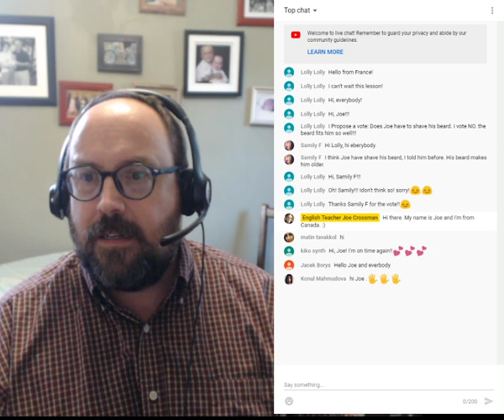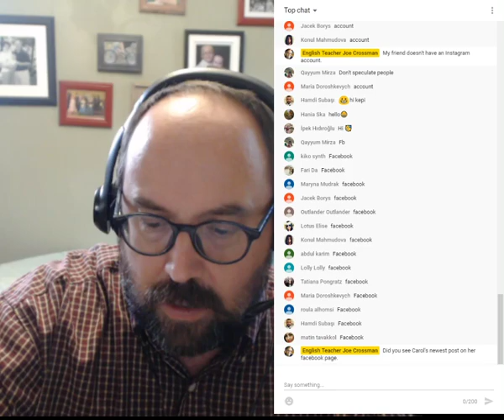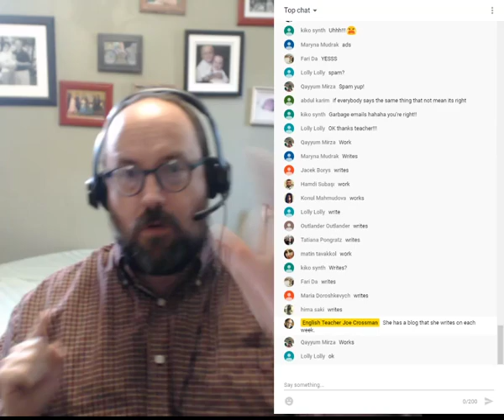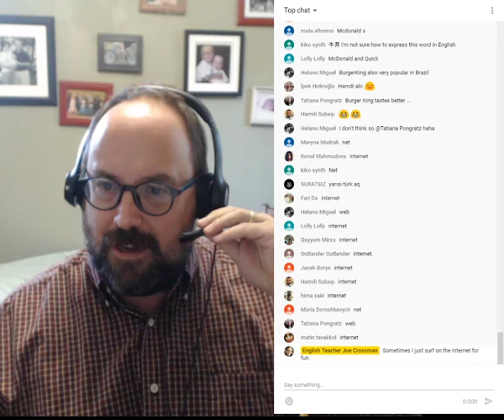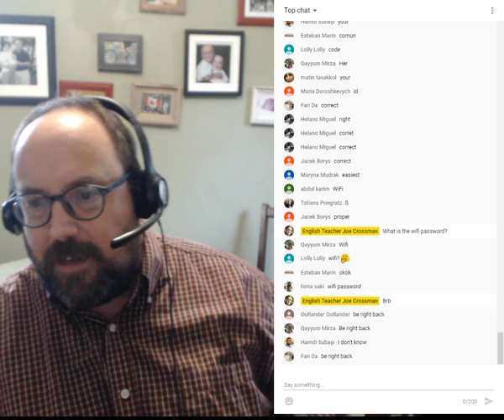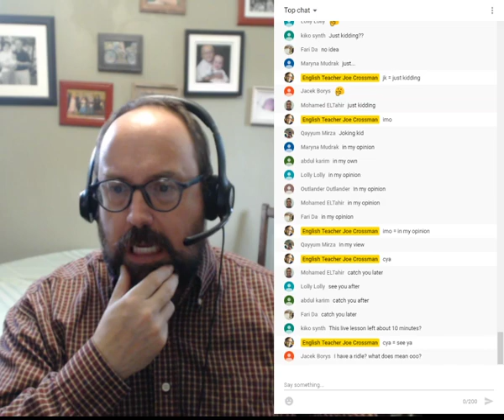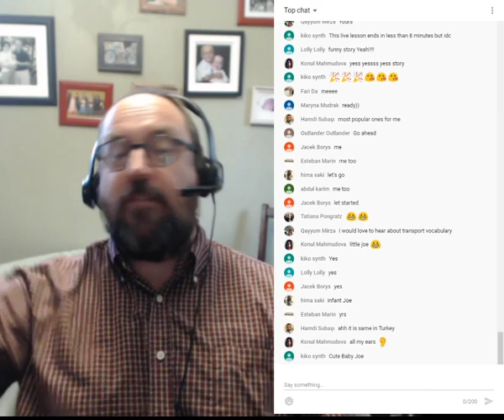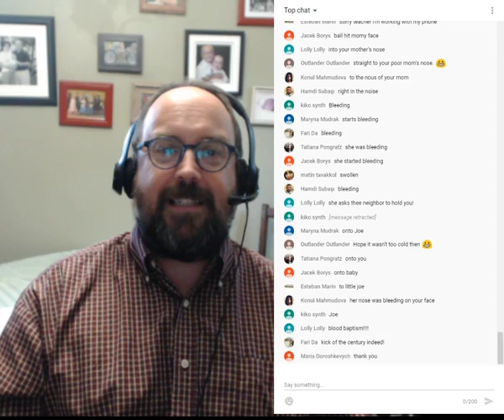Joe Live : Internet Vocabulary : english teacher joe crossman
This video, which is hosted by english teacher joe crossman, presents a recording  of a live lesson that covers Internet vocabulary and idioms. This can be very helpful for english students who are studying for the toefl test or the ielts test.

Here the the video another live lesson. It was so much fun. I hope you check it out.

😀 Please show it to 1 million of your friends 😂🤪 I want it to go viral.